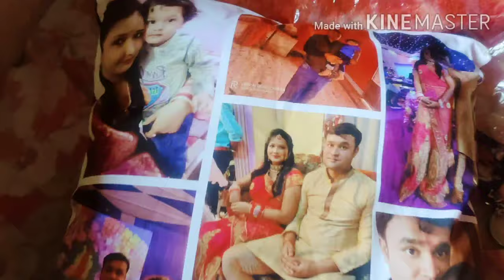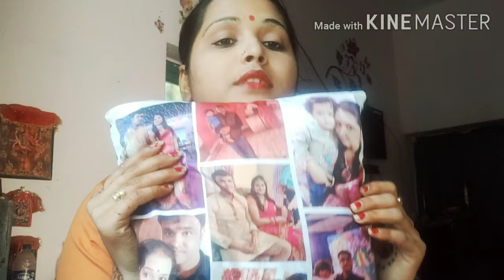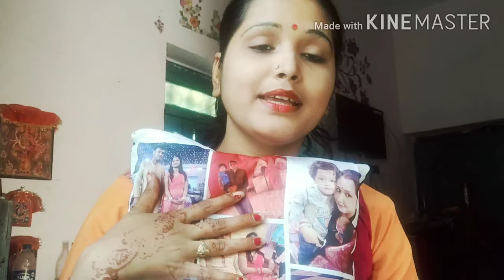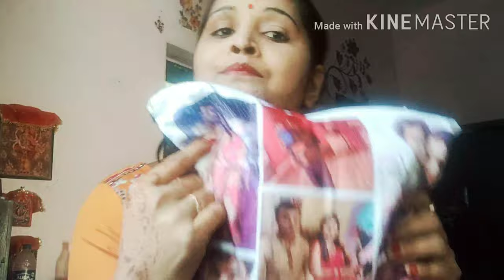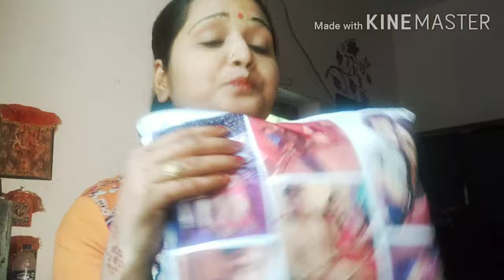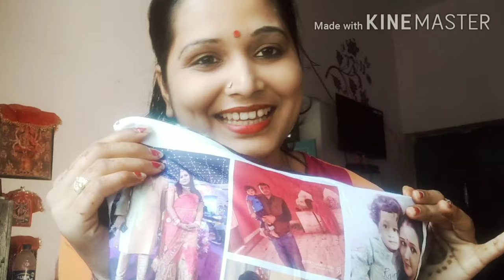Amazon pe Photo pillow 😲 Omg इतना सस्ता कहीं नही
Instagram I'd--Antra Singh Rayjada